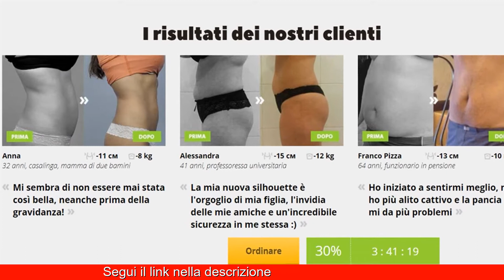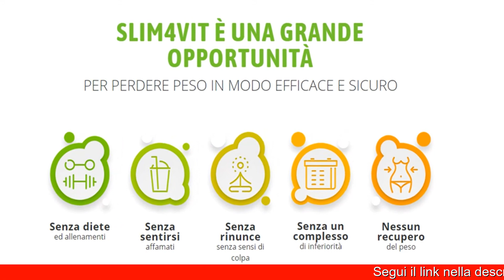Slim4Vit In Farmacia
Slim4Vit è un integratore dimagrante completamente naturale, con ingredienti della massima qualità. Non richiede nessuno sforzo da parte tua: dovrai semplicemente assumere una capsula tre volte al giorno. I produttori sostengono che questa formula stimolerà la combustione dell’eccesso di grasso corporeo in una maniera unica, che non solo contribuirà a farti avere un corpo più scolpito, ma anche un corpo molto più sano in generale.

Slim4Vit.Che cos’è e come funziona Slim4vit pillole per dimagrire?
Slim4vit integratore alimentare arricchito da soli ingredienti naturali dove al suo interno non sono presenti tracce di parabeni, paraffine, olio di palma e altri additivi nocivi per la salute, si presenta sotto forma di pillole contenete in una confezione con chiusura a tappo. In ogni confezione di Slim4vit troverete 30 capsule da ingerire tre volte al giorno.

Spossatezza, gonfiore, cattiva alimentazione e vita sedentaria portano il nostro organismo ad accumulare chili che spesso risultano difficili da togliere, sopratutto nel momento in cui entra in gioco la pigrizia e ci lasciamo andare.

Ingredienti e composizione delle capsule Slim 4 Vit
Le capsule Slim4Vit rivestite da film che non vanno masticate, aperte o spezzettate ma bensì ingerite con abbondante acqua, al loro interno sono composte da soli ingredienti naturali e biocomponenti attivi, che uniti tra di loro agiscono come un potente brucia grassi.
Le capsule dimagranti Slimforvit fanno leva su i principi attivi presenti all’interno di ognuna di essa garantendo risultati impressionanti e non contengono tracce di parabeni, paraffine, vaseline, ma solo i seguenti ingredienti:

Garcinia Cambogia
Ascophyllum nodosum: quest’ingrediente stimola il metabolismo, aiutando a bruciare più calorie.
Guarana
Green Tea
Acai palmberries extract: quest’ingrediente è un potente antiossidante naturale, che va a bloccare la formazione di accumuli di grasso.
Slim4vit è il primo food supplement che libera non solo dal grasso sottocutaneo, ma riduce anche la quantità del grasso interno.
Come vanno assunte le capsule Slim4vit?
Slim4Vit integratore alimentare  è un trattamento che non provoca danni all’apparato digerente, grazie alla presenza di ingredienti studiati prima di essere uniti e messi in commercio. Le capsule di Slim for vit hanno una biodisponibilità al 100%, e vengono assimilate dall’organismo senza danneggiarlo.

Secondo la casa produttrice del prodotto Slim4vit va assunto tre volte al giorno, in codesto modo:

riempire un bicchiere d’acqua naturale, circa 200 ml;
Estrarre una compressa di Slim4vit dalla confezione;
deglutire la compressa Slim4vit accompagnandola con acqua.
Tale procedimento va ripetuto tre volte al giorno: dopo colazione, dopo pranzo e dopo cena.

Slim4Vit.Recensioni di chi ha utilizzato le compresse Slim 4 Vit per dimagrire
Roberto Infante, 26 anni: non riesco a perdere peso e sono prossimo alle nozze. Volevo buttare giu qualche chilo e spero che questo prodotto mi possa aiutare perche non so piu come fare. Ho provato con l’alimentazione e un po di attività fisica, ma la pancia resta sempre li.

Slim4vit non si trova in farmacia: scopri dove acquistarlo in offerta!
Slim4vit non si trova in farmacia ma fa parte di quella categoria di prodotti commercializzata solo online. Potrai acquistare l’integratore sul sito web ufficiale italiano senza troppi sforzi. Ti basterà compilare il form presente sull’homepage inserendo il nome e il numero di telefono. Dopodiché un operatore ti chiamerà per confermare l’ordine entro 5-10 minuti. In questo modo il cliente è completamente assistito durante tutta la procedura. L’operatore fornirà inoltre ulteriori informazioni riguardo le compresse. Il nostro consiglio è di acquistare tre flaconi, usufruendo così dello sconto, al fine di completare un mese di trattamento.
confezione di slim4vit
Prezzi, offerte, metodi di pagamento e garanzia soddisfatti o rimborsati
Slim4vit in offerta si trova a 39€ per una confezione composta da 30 capsule. Potrai pagare direttamente alla consegna del pacco in contati al correrie oppure online utilizzando una carta di credito dei principali circuiti bancari.